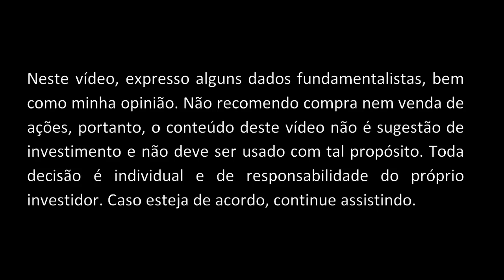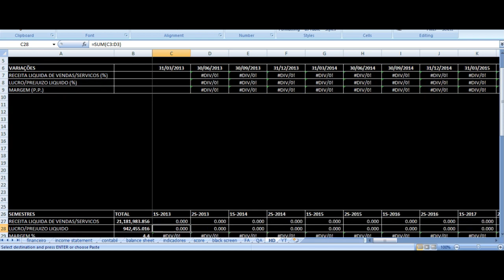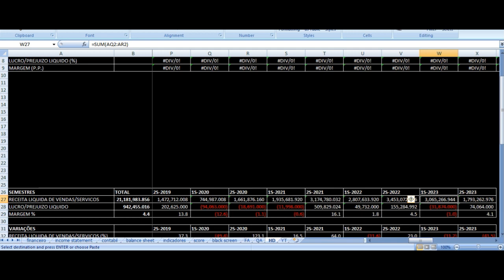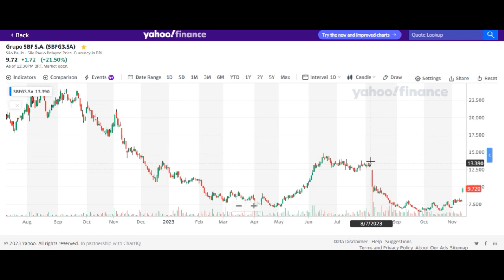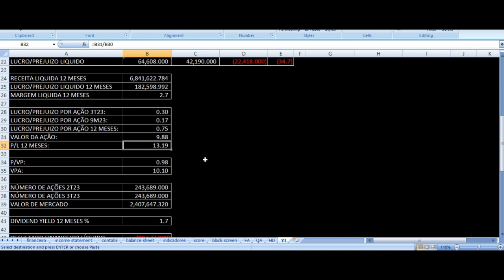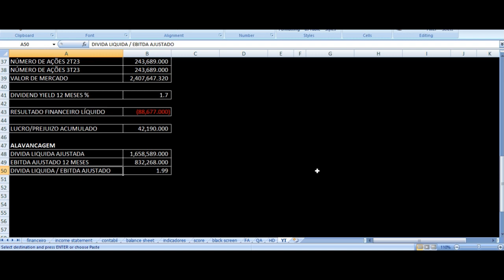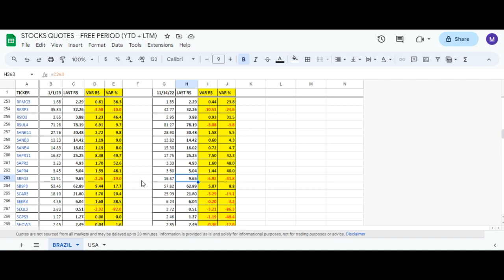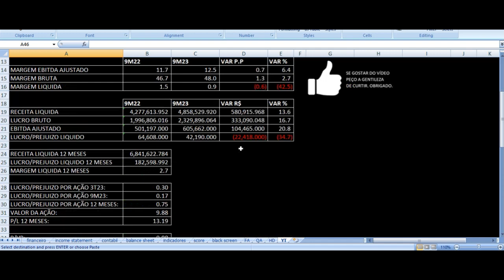Grupo SBF | Centauro Resultados 3T23 - SBFG3 Terceiro Trimestre 2023 Análise Ações